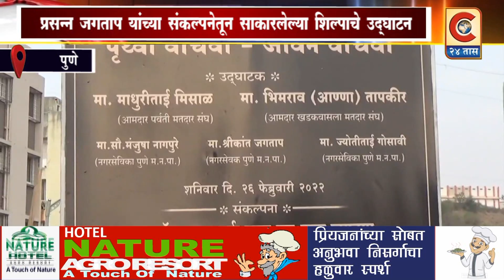पुणे - प्रसन्न जगताप यांच्या संकल्पनेतून साकारलेल्या शिल्पाचा उद्घाटन सोहळा संपन्न